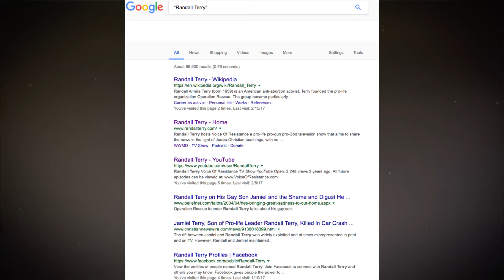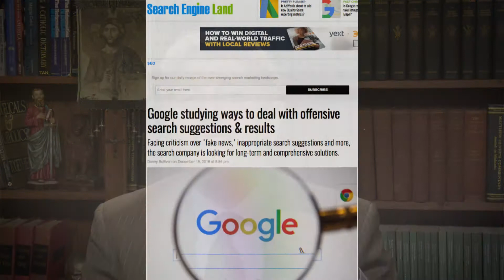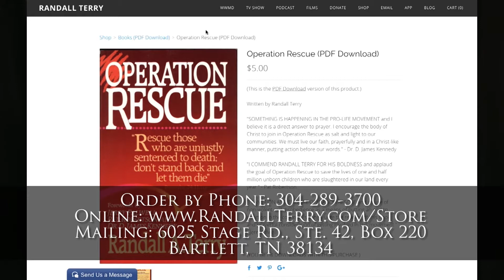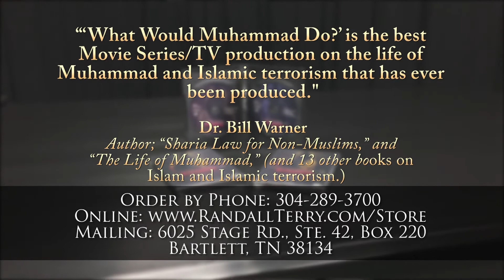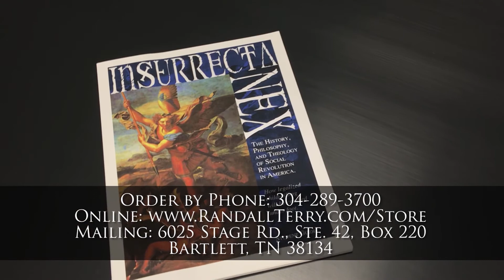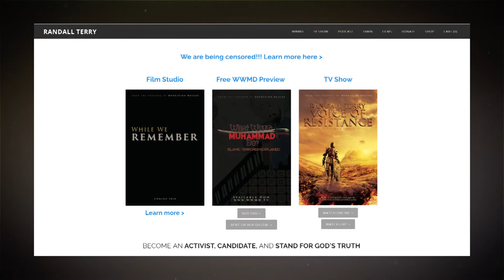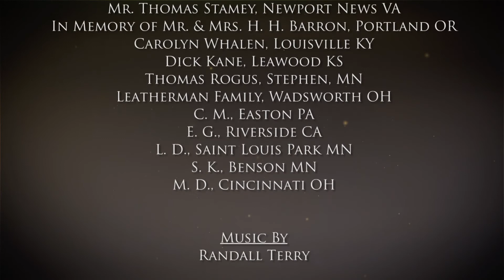Episode 1006 The Importance of Communication